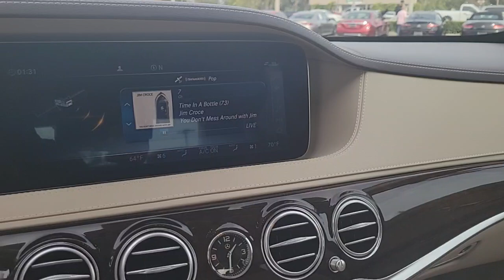2020 Mercedes-Benz S-Class Tampa, Clearwater, St. Petersburg, Pinellas Park, Largo, FL 611696AA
designo Diamond White Used 2020 Mercedes-Benz S-Class S 560 available in Tampa, Florida at Crown Mercedes of St. Petersburg. Servicing the Clearwater, St. Petersburg, Pinellas Park, Largo, FL area.
2020 Mercedes-Benz S-Class S 560 - Stock#: 611696AA - VIN#: W1KUG8DB9LA562278

8302 US Hwy 19 N

Clean CARFAX. Certified. MERCEDES-BENZ CPO WARRANTY IS 5 YEAR/UNLIMITED MILEAGE FROM ORIGINAL RETAIL DATE ASK A SALES REPRESENTATIVE FOR ADDITIONAL DETAILS. PREMIUM 1 PACKAGE INCLUDES FRONT VARIABLE HEATED SEATS KEYLESS-GO HANDS-FREE ACCESS ACTIVE MULTICOTOUR SEATS VENTILATED FRONT SEATS POWER REAR-SIDE WINDOW BLINDS PARTRONIC WITH ACTIVE PARKING ASSIST. PLUS AMG LINE SPORT PACKAGE PLUS ONE INCLUDES 20 AMG MULTISPOKE WHEELS SPORT BODYSTYLING. PLUS DRIVERS ASSISTANCE PACKAGE INCLUDES AUTOMATIC SPEED TAKEOVER SPEED LIMIT ASSIST DISTRONIC PLUS WITH STEERING ASSIST ROUTE-BASED SPEED ADAPTATION EXTEDED RESTART BY STOP AND GO TRAFFIC LANE CHANGE ASSIST. PLUS 20 AMG MULTISPOKE WHEELS NAPPA LEATHER STEERING WHEEL HIGH GLOSS BURL WALNUT LIGHT WOOD TRIM BURMESTER SURROUND SOUND SYSTEM PANORAMA ROOF REAR SPOILER COMFORT BOX ORIGINAL MSRP $119899 Active Distance Assist DISTRONIC Active Lane Change Assist Active Parking Assist Active Steering Assist Air Balance Package AMG Line Exterior AMG Line Exterior (772) Automatic Speed Takeover Driver Assistance Package Driver Assistance Package (23P) ENERGIZING Comfort Control Exclusive Nappa Leather Upholstery Extended Restart by Stop & Go Front Variable Heated Seats Heated & Ventilated Front Seats Multicontour Front Seats w/Massage Feature Power moonroof: Panorama Power Rear-Window Sunshades Premium Package Route Based Speed Adaptation Smartphone Integration Speed Limit Assist Sport Package Code Surround View Camera Wheels: 20 Multispoke.brbrbrMercedes-Benz Certified Pre-Owned Details:brbr * Roadside Assistancebr * Warranty Deductible: $0br * 165+ Point Inspectionbr * Limited Warranty: 12 Month/Unlimited Mile beginning after new car warranty expires or from certified purchase datebr * Transferable Warrantybr * Includes Trip Interruption Reimbursement and 7 days/500 miles Exchange Privilegebr * Vehicle Historybrbrbrdesigno Diamond White 2020 Mercedes-Benz S-Class S 560brbrbrCrown Eurocars has been awarded the Dealer of the Year for 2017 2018 and 2019 from Dealer Rater for our high standards of Customer Service. We achieved a 4.9 rating with over 1800 consumer reviews. Crown Eurocars researches the market on a daily basis to provide the best price upfront. All prices plus sales tax tag and titling and dealer service fee of $999.00 which represents cost and profits to the selling dealer for items such as cleaning inspecting adjusting new vehicles and preparing documents related to the sale.